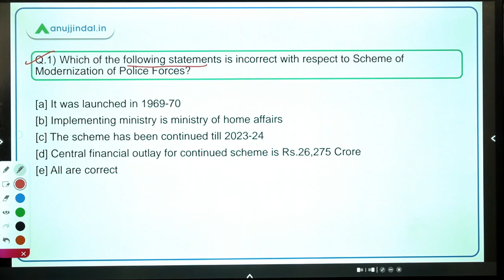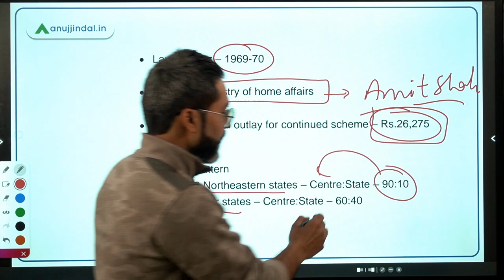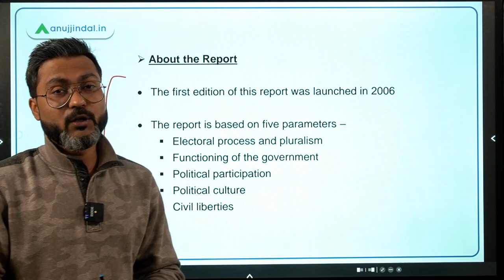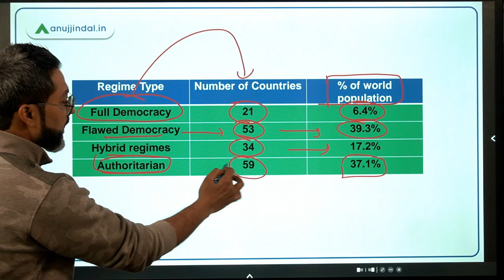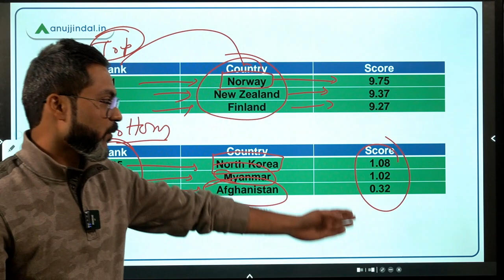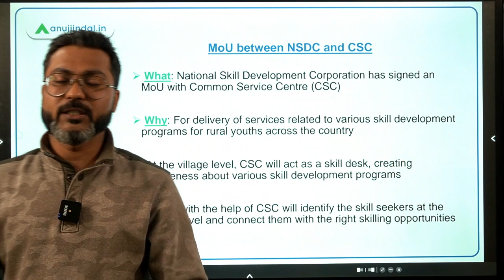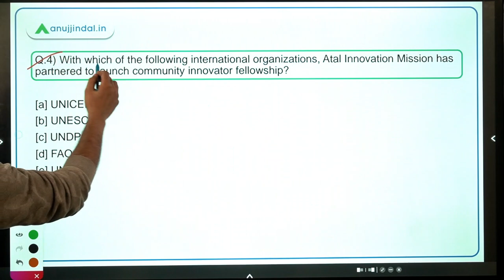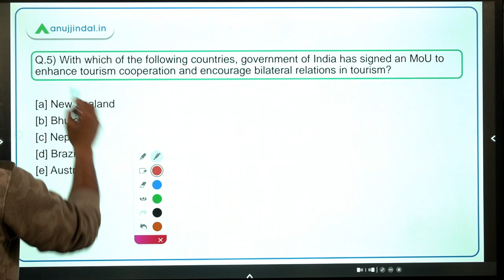PIB Current Affairs | RBI Grade B | February, Day 6 - Manish Sir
In this session we will discuss Democracy Index 2021, Scheme of Modernization of Police Forces, MoU between NSDC and CSC, Community Innovator Fellowship and other important PIB News.